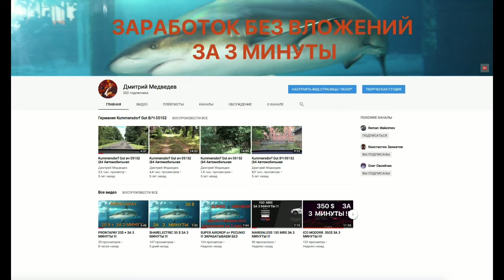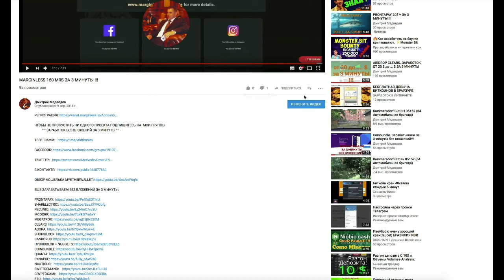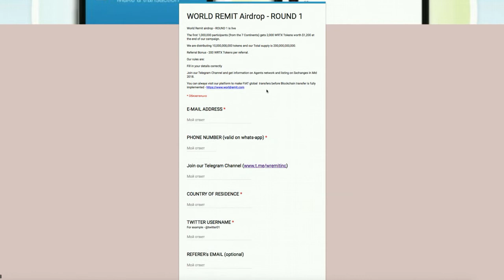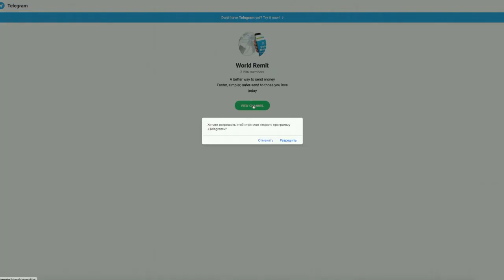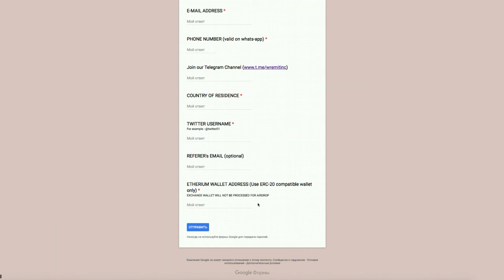AIRDROP ОТ ПРОЕКТА WORLD REMIT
💪 НА ДАННЫЙ МОМЕНТ Я ПРИНИМАЮ УЧАСТИЕ В 6 ПРОЕКТАХ:
1️⃣  BITALIUM - ЛУЧШИЙ ПРОЕКТ 2020 ГОДА ❗❗❗: